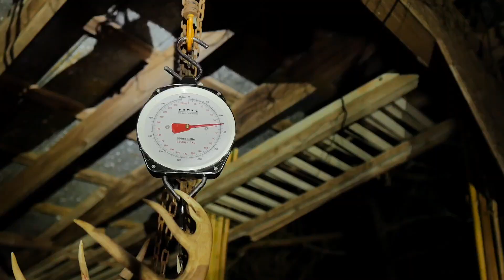TN Muzzleloader Week 2 | Bucks Are Starting to Cruise - East TN | 2022 Deer Journal Ep 6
In this episode the young bucks are cruising some in daylight and the mature bucks are still mostly nocturnal.  However, my brother’s target buck made the fateful decision to chase a doe in the waning minutes of daylight.

I would really appreciate you clicking the thumbs up “like” button!  Also, please leave a comment telling me how your hunting season has gone so far!